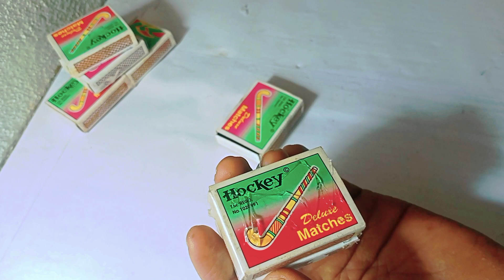How to Make Matchbox Tractor At Home |Amazing DIY Toy.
3:32
HIW
Description
Things You Need :
1. Matchbox
2. Sunboard Sheets
3. DC Motor
4.9V Battery
# 46 | 46
In this video, I will show you How to make matchbox
tractor at home in an easy way. This matchbox toy is
very easy to make. you can easily make this toy
tractor. You can also make this for your science
project. This matchbox tractor looks very attractive.
Simply follow the video and you will learn how can
you make it.
5. Switch
6. Soldering Iron and Wire
7. Connecting Wires
8. Wooden Sticks
9. Hot Glue Gun
10. Straw
and Share This with Your Friends.
hitting that red button near the channel icon.
Hii Guys,t
Here on this channel, I upload videos of science
experiment, life hacks, DIY videos and
much more

🔸 Edit by...Mr Vikas mawan
🔸creator.by..Jitendra.and Vikas